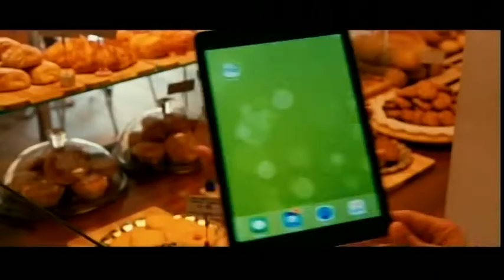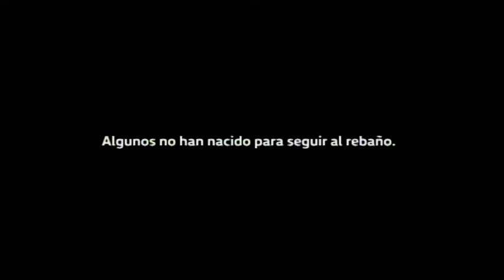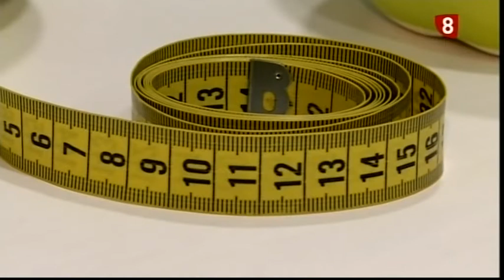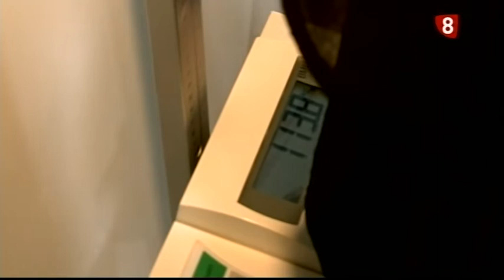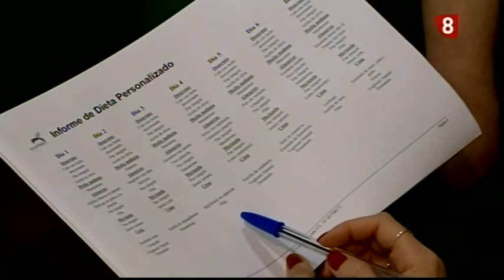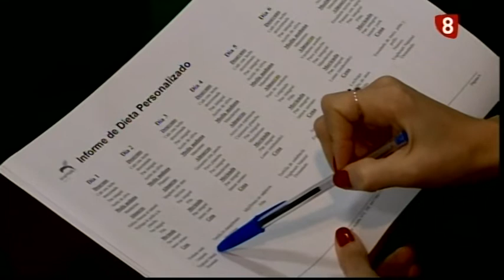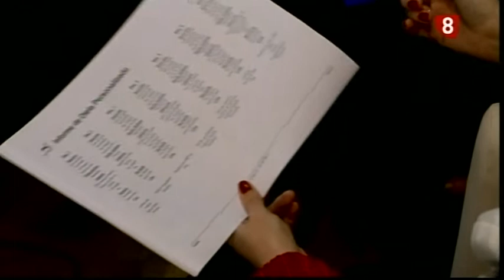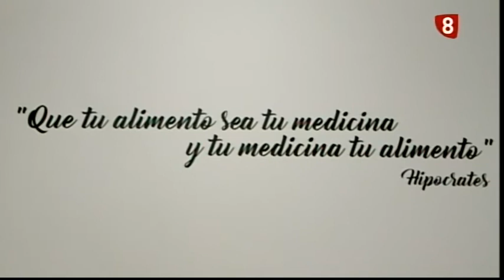Cita Previa 11- 01-19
Tratamiento novedoso para los cálculos renales con Hospital Recoletas
Dieta en Directo en la consulta de Ana Maté